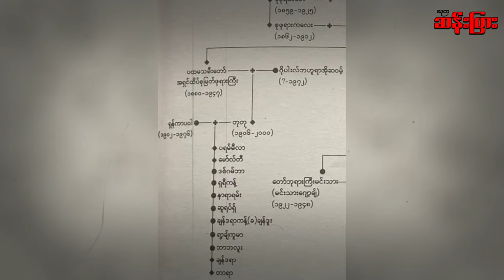သီပေါမင်း၏ မြေးဦး ဖြစ်သော်လည်း ဆင်းရဲသောဟိန္ဒူလူမျိုးအဖွားအိုအဖြစ် ဘဝကို ကုန်ဆုံးခဲ့ရသူ